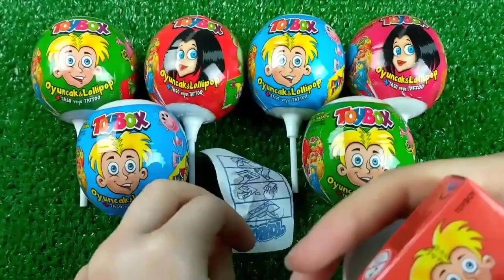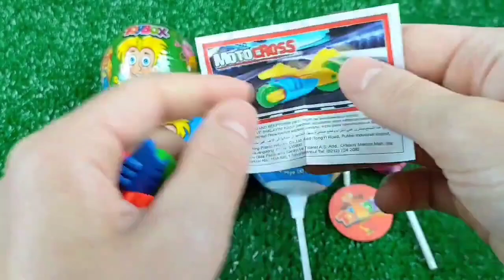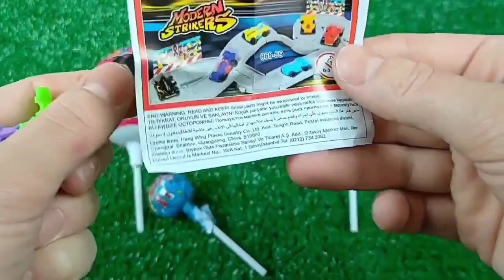ASMR Mukbang 두찜 신메뉴 스팸부대 찜닭먹방 떡볶이 튀김 치즈볼 Spicy Noodles Tteokbokki Chicken Eating.I HIU 하이유,candy